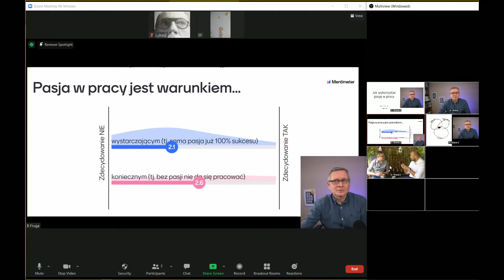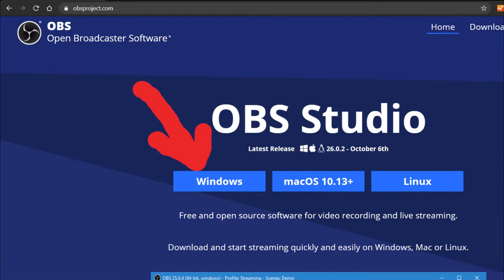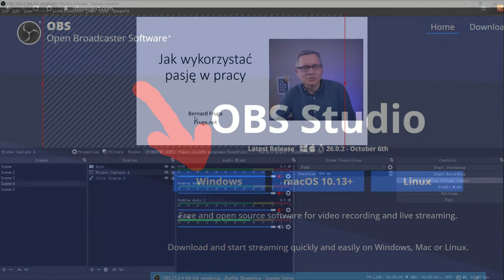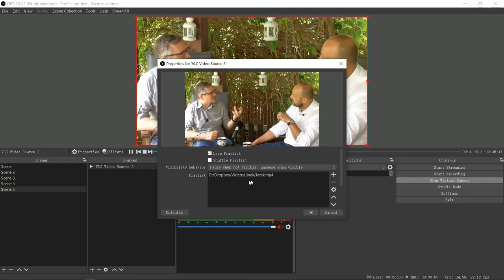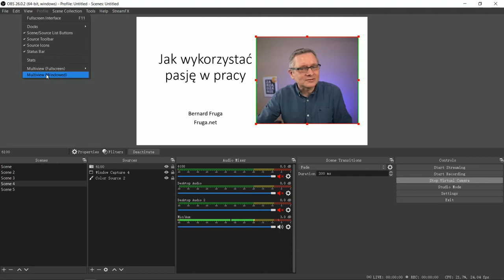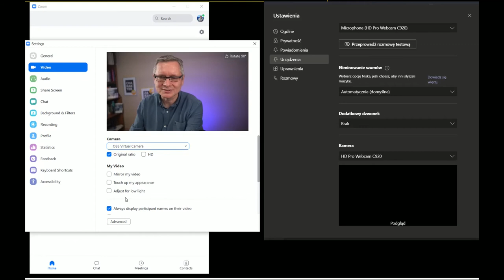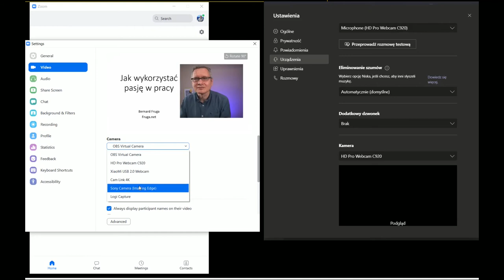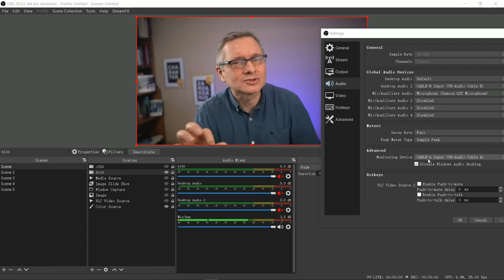Przełączanie scen Zoom i Teams, by panować nad ekranem i udostępnianiem z OBS Studio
Pokazuję jak sobie ułatwić życie podczas szkoleń i lekcji na Zoom i Teams. Jednym kliknięciem przełączam się między kilkoma udostępnionymi ekranami.

Link do strony o tym, jak podłączyć dźwięk z OBS Studio do Zoom i Teams
Mam nadzieję, że przyda się Wam przełączanie scen Zoom i Teams, by panować nad ekranem i udostępnianiem z OBS Studio.